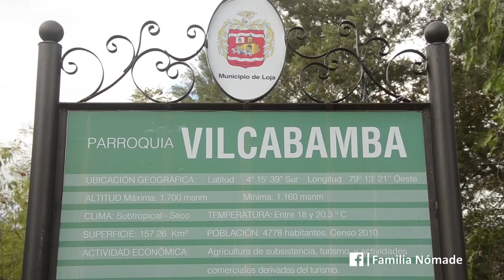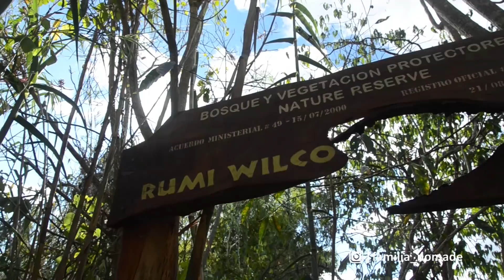TIERRA de los LONGEVOS - Vilcabamba |Familia Nómade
LEE ESTO➡ En este vídeo les contamos el secreto por el cual en Vilcabamba viven las personas mas Longevas de Ecuador.

VIAJA CON NOSOTROS
Esta es la oportunidad de que hagas el viaje de tu vida junto a nosotros, NO TE LO PIERDAS ⤵

VIAJA SEGURO
Este es nuestro seguro de viaje, vos lo podes conseguir con un DESCUENTAZO ⤵

Tenemos muchísimos descuentos en los mismos hoteles que nosotros nos quedamos ⤵
Si no pasamos por la ciudad donde vas a viajar o simplemente queres otra cosa TE REGALAMOS u$s 35 en tu primer reserva con AirBnB

MÚSICA
Las canciones de nuestros vídeos son parte de una librería musical que VOS podes conseguir GRATIS durante 30 días haciendo clic

APOYANOS
Si te gusta nuestro contenido y nos queres apoyar con tu granito de arena ⤵